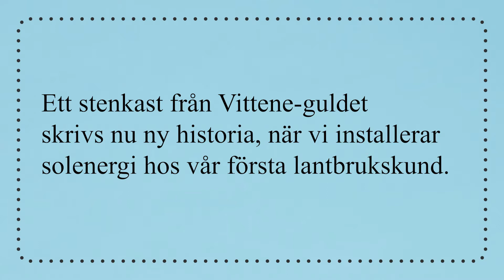Strålande med solenergi hos lantbrukskunder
Sommaren 2018 påbörjade Trollhättan Energi installationen av solenergi även hos lantbrukskunder.